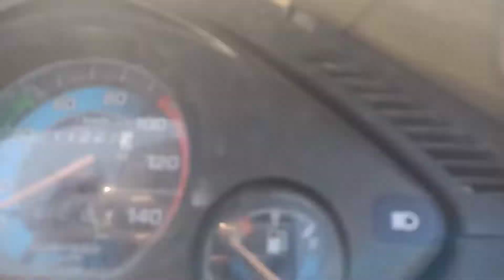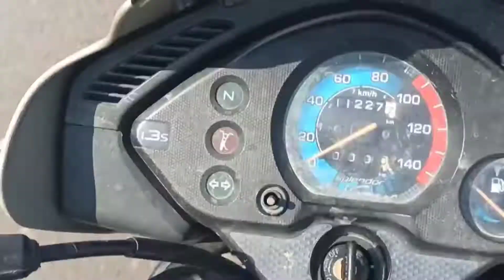Rohat vlog ll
thankyou
Kamlesh Dewasi